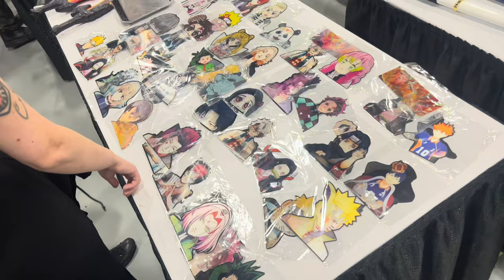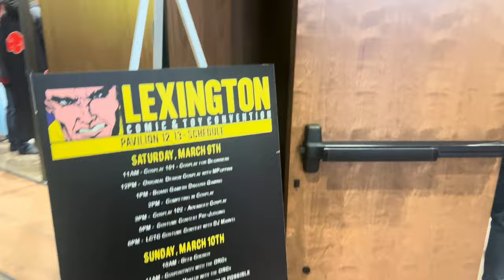V15: We Went To Comic Con | We Met Diggle From Arrow!😄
Bestheticcosmetics.com
Instagram.com/thebesthetic
Facebook.com/bestheticcosmeticsskinlounge
Tiktok.com/damnbratt